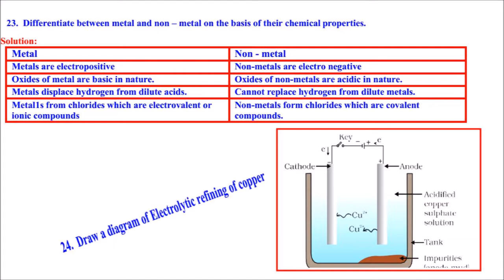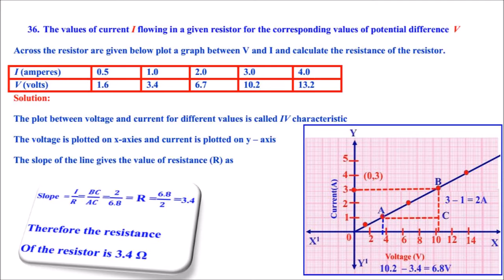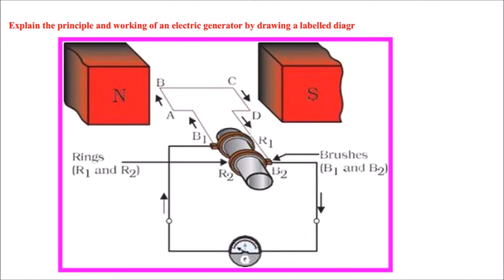CLASS 10 SCIENCE SUMMATIVE ASSESMENT - 1